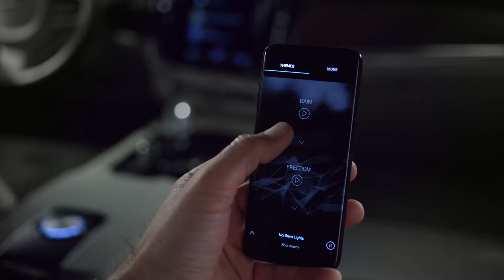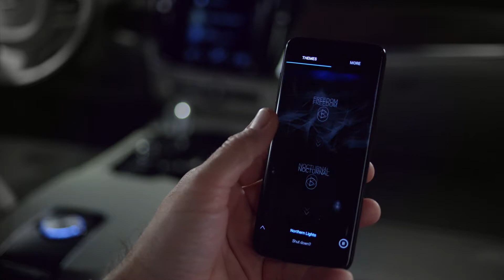227636 Volvo S90 Ambience Concept presentation